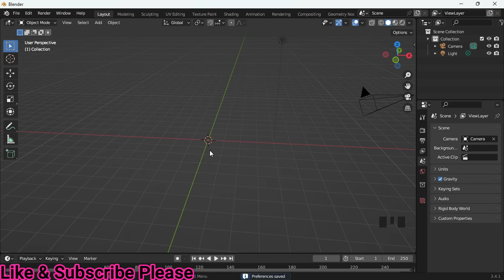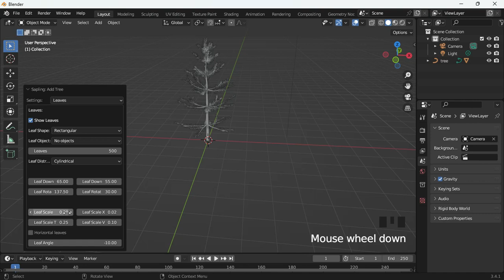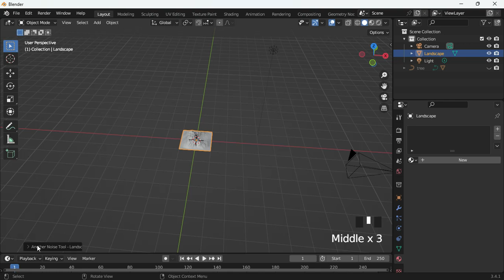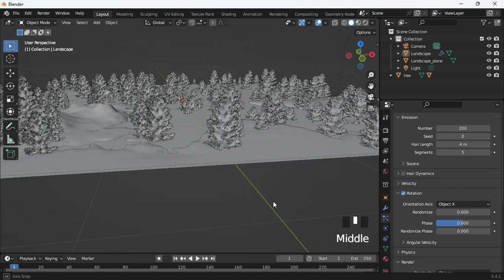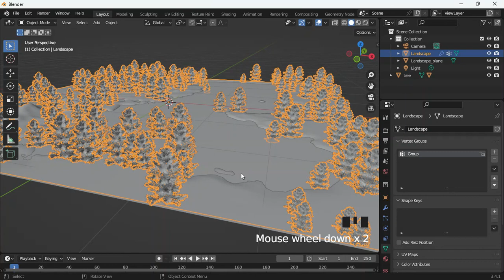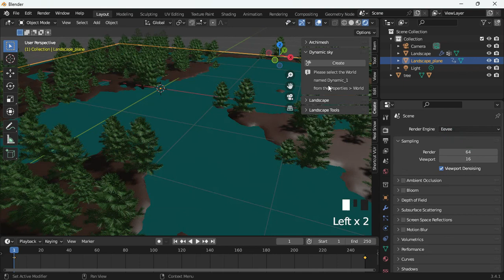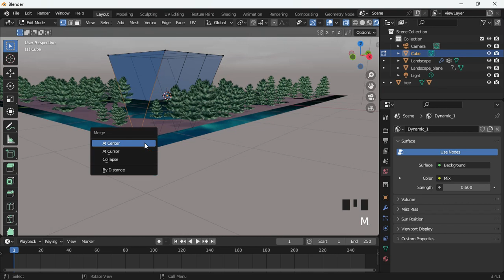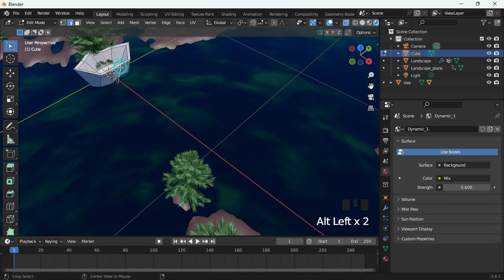How to make lake in blender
How to make lake in blender 3.4 .
In this video I have created lake  in blender animation software. And  lights, camera animation in blender...

Note : for better result use cycle render

search:
how to create lake in blender

Time stamp
00:00 to 00:04 Introduction
00:05 to 00:12 lake Preview
00:13 to 02:37 lake modeling
02:38 to 04:50 add tree
04:51 to 06:20 shading
06:21 to 08:03  Yacht modeling